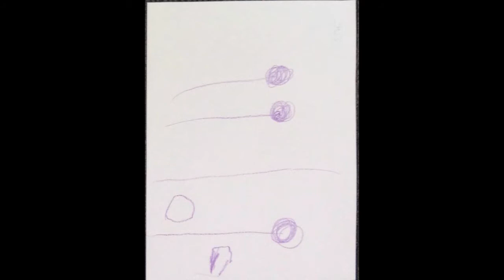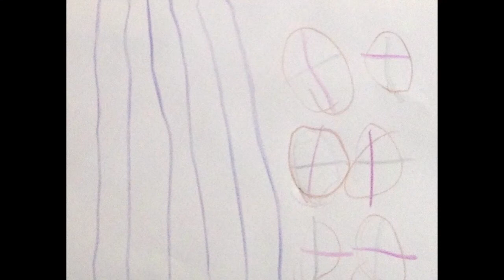Interpretive Drawings with Aya Hamada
Drawings by 2-5 year olds created while listening to Aya Hamada's CD "Jacques Duphly Pieces de clavecin", June 2015 New York City.